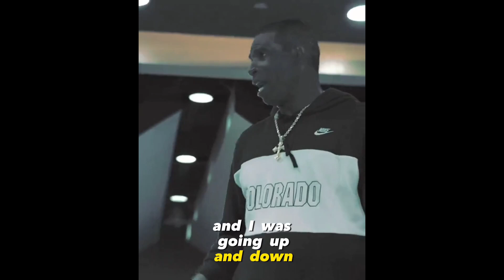Postgame Speech From Coach Prime After Colorado Buffaloes Lost To USC Trojans 41-48